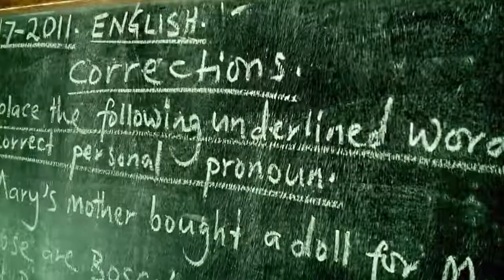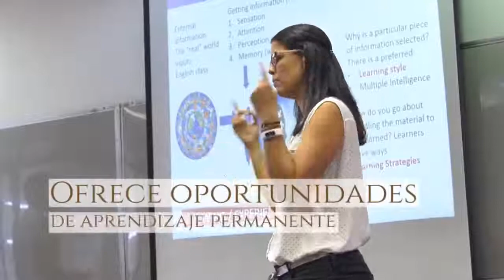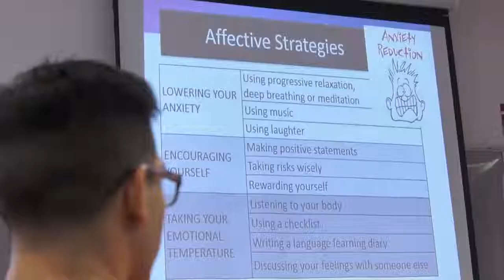Building Teaching, una iniciativa de la Mesa de Bilingüismo Cali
Desde la Mesa de Bilingüismo queremos contribuir al mejoramiento del nivel de dominio de lenguas extranjeras en Cali, con énfasis en inglés, como un aporte significativo para el mejoramiento de la calidad educativa, la competitividad y el desarrollo de la región.